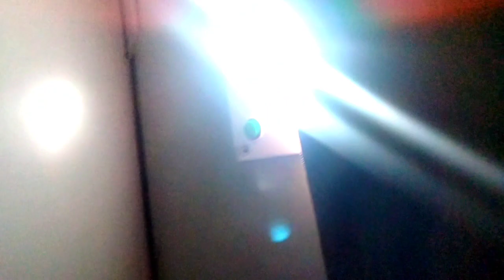Chennai Station a chuke hain Chennai Station ka najara .Safar Pyara tha (@tag farha ki duniya )